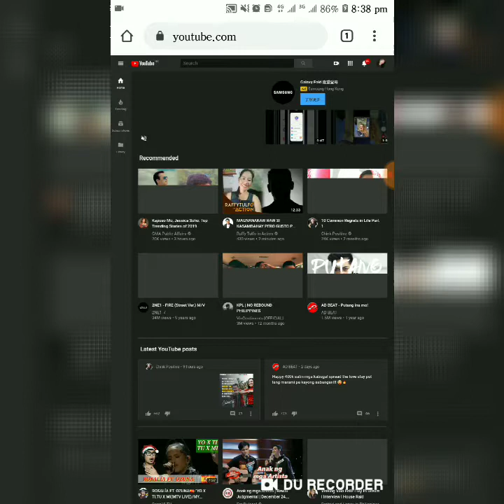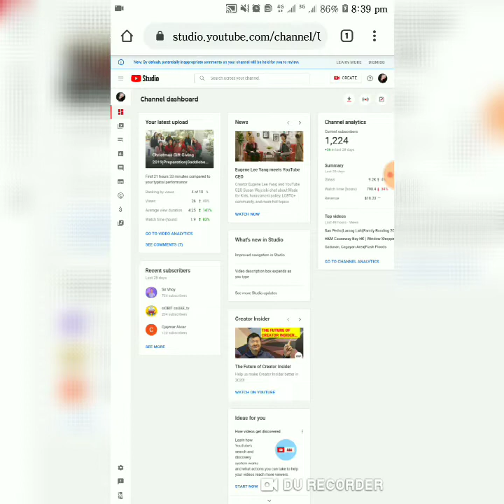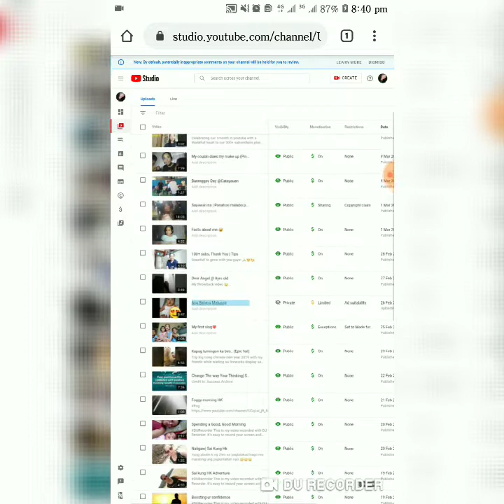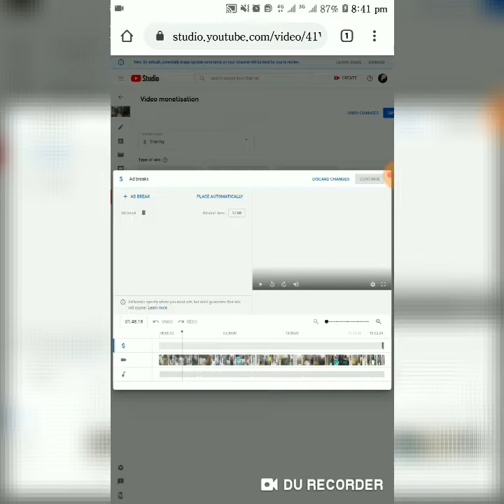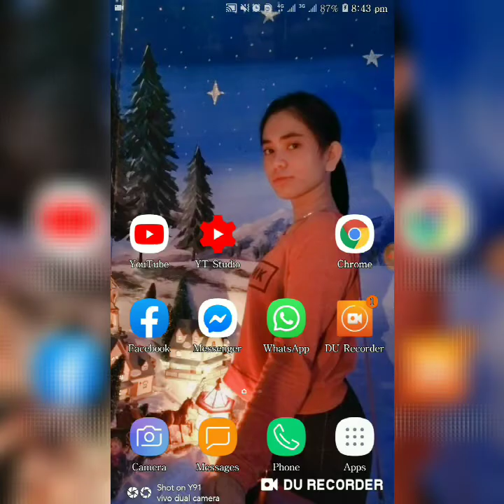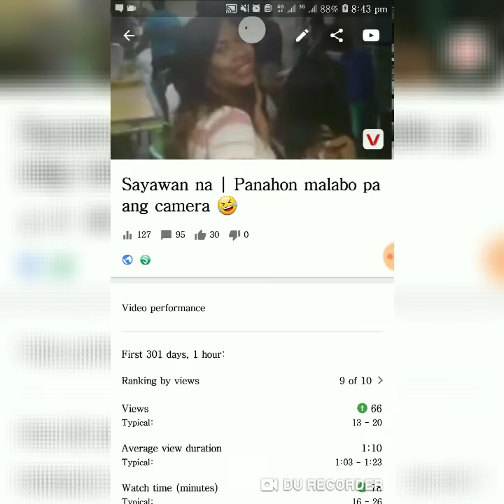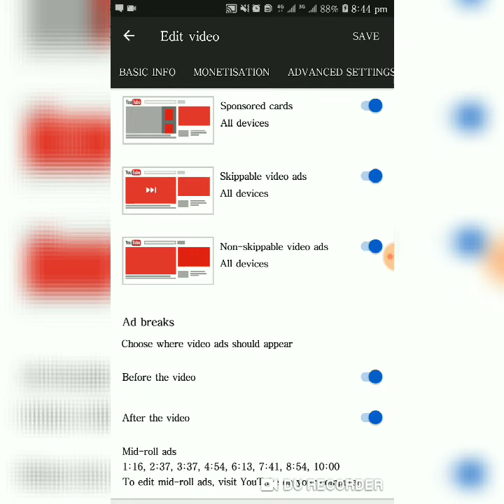How to Put Adbreak Using Android Phone|Tutorial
This Video is for New Monetize Youtube Channel who dont have computer to use to put adbreaks in their monetize Video. Hope you like it and share to others this tutorial Video i make. Thank You!